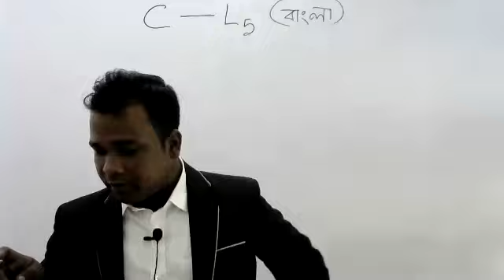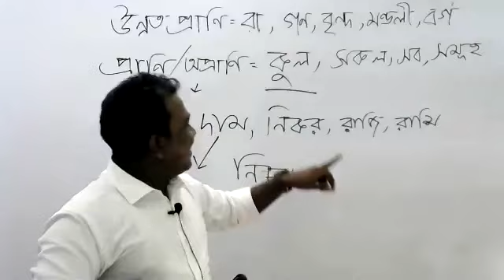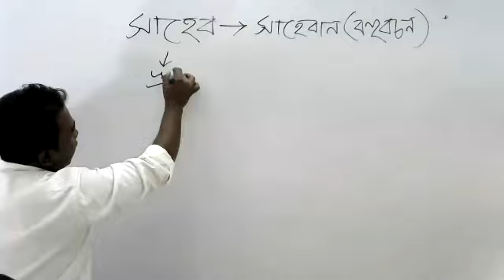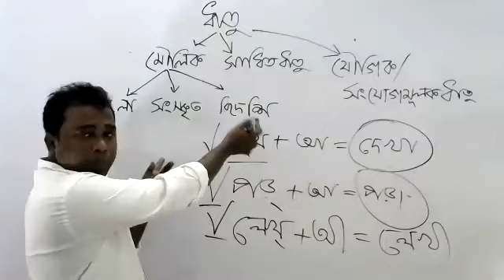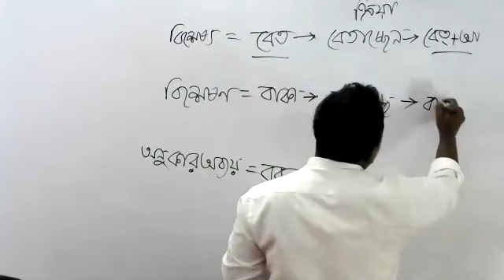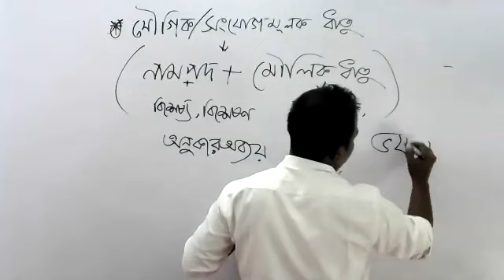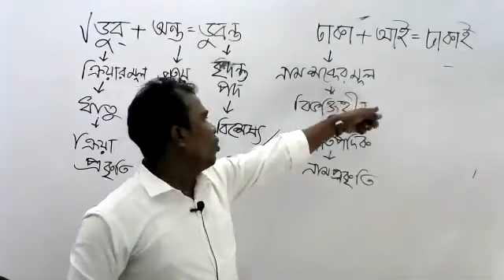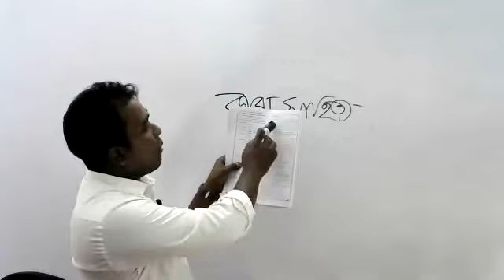Bangla 05th Lecture, C Unit Admission Test Bangla.Mr. Noor-E-Alam sir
Dear Students,

UCC Online Class Program. This is the 5th class of C-Unit. The class held on lecture-05 of Bangla. The Topics of 5th lecture are Previous years Questions analysis and more. The class has taken by Mr. Noor-E-Alam sir.